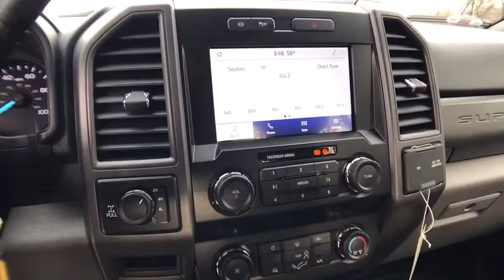2020 FORD F-250 Redding, Eureka, Red Bluff, Northern California, Sacramento, CA 20F185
OXFORD WHITE New 2020 FORD F-250 available in Redding, California at Crown Motors Redding. Servicing the Eureka, Red Bluff, Northern California, Sacramento, CA area.
2020 FORD F-250  - Stock#: 20F185 - VIN#: 1FT7W2BTXLEC71929